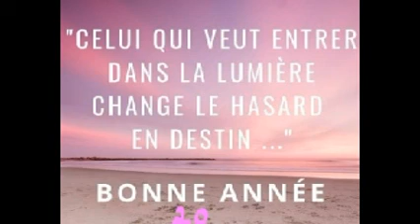culte de nouvelle an 2020 chant spesial chorale shalom abure chia 31 12 19